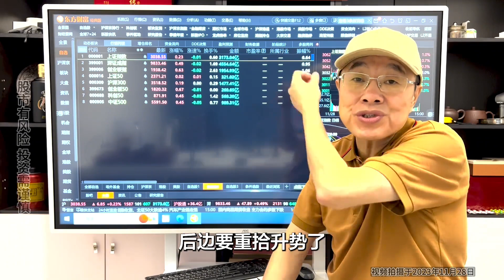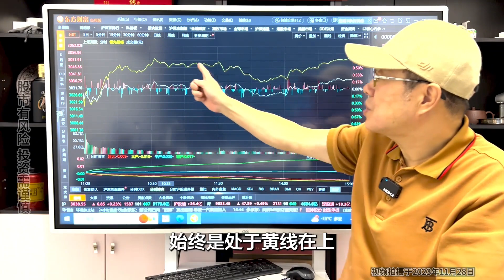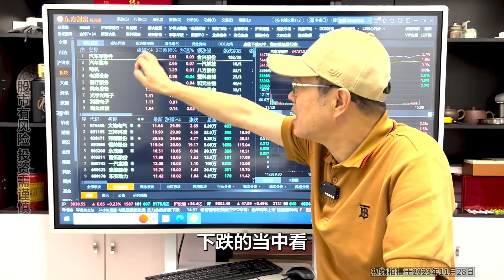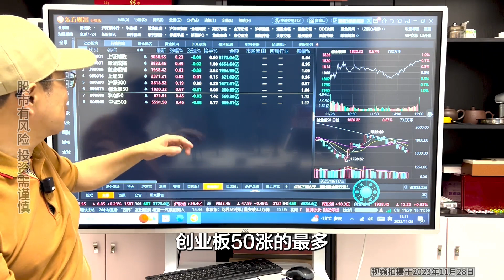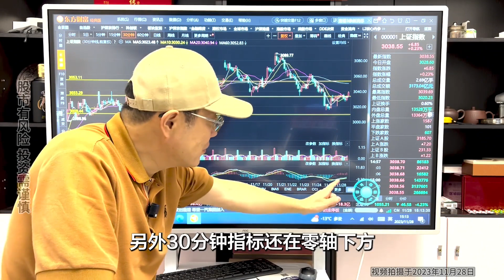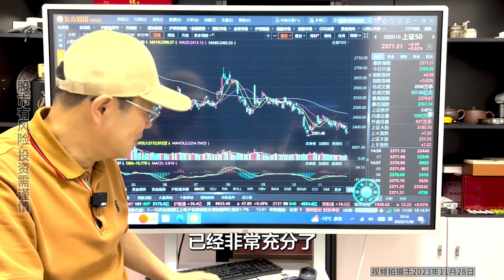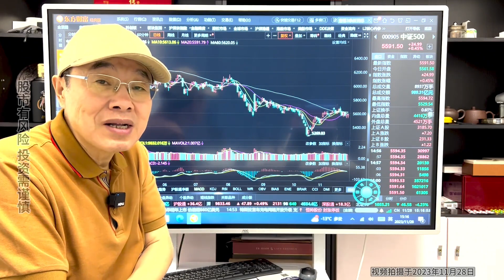北交所热度有所降温，A股主板午后翻红量能萎缩，反抽能参与吗？